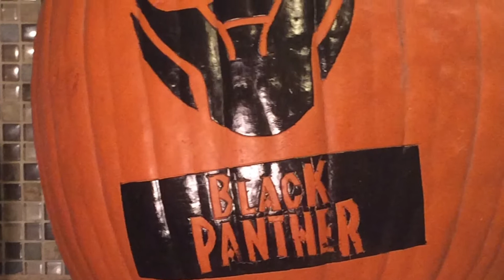Black Panther Pumpkin Project